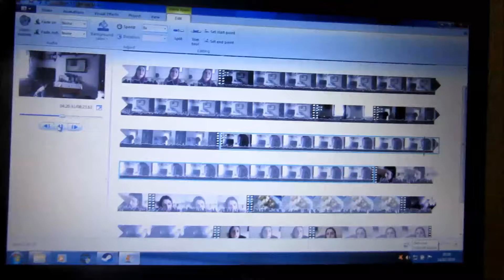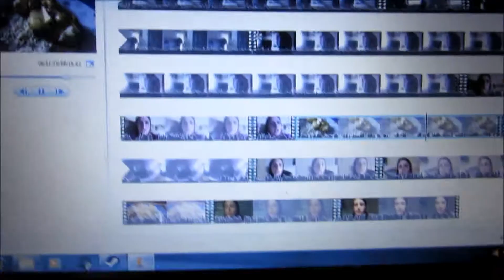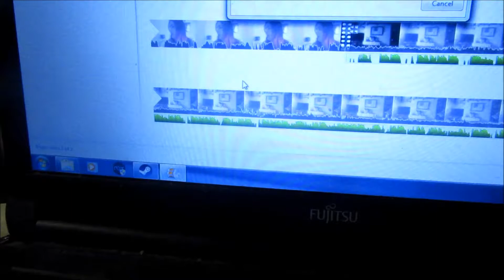JOB HUNTING - Thursday 14th February 2019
Today is Valentine's Day and I'm job hunting and editing

My age: 23
Where I live: England
Camera used: Canon Powershot SX600
Editing software used: Windows Movie Maker